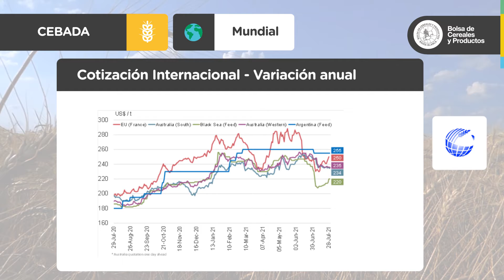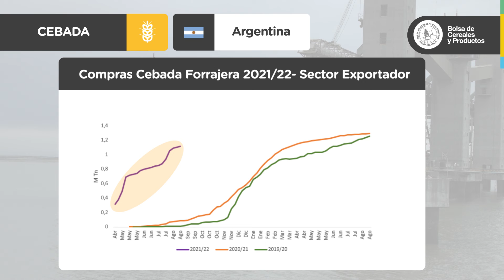RAE | Reporte Agroeconómico de cebada agosto 2021 | BCP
CEBADA FORRAJERA: LAS COMPRAS DEL SECTOR EXPORTADOR SUPERAN LAS 1,1 M Tn

› A la misma fecha del año anterior, las compras sumaban unas modestas 86.000 Tn.
› La cotización internacional continúa sostenida. El FOB de Argentina se sustenta en una fuerte demanda de exportación.
› En la pizarra de Bahía Blanca, el valor estimativo promedio de agosto es de 215 u$s/Tn.
› CIG agosto: importantes ajustes a la baja en las principales variables a escala global. Recortes para Canadá, la UE y Rusia y subas para Ucrania y Australia.
› En la región BCP, la condición del cultivo es buena. Las lluvias registradas en los últimos días resultaron muy oportunas.